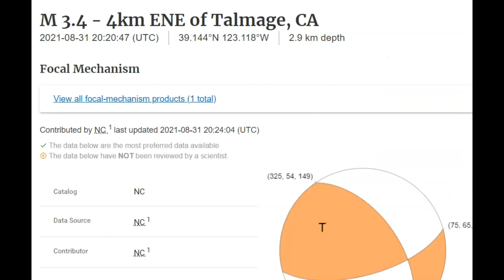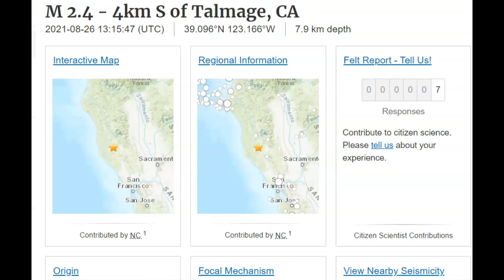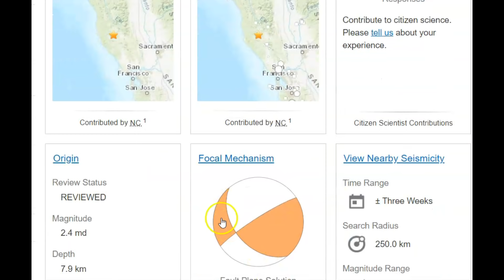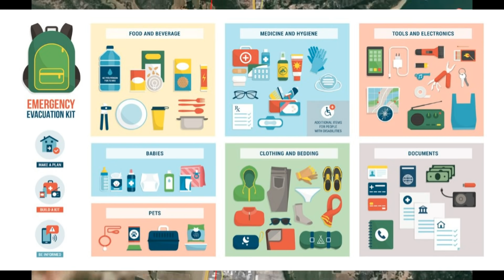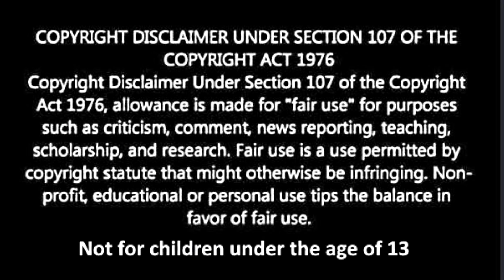Ukiah Earthquake M 3.8 - Mendocino County Great Quake Threat, Maacama Fault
The Maacama Fault is a right lateral-moving geologic fault located in the Coast Ranges of northwestern California.